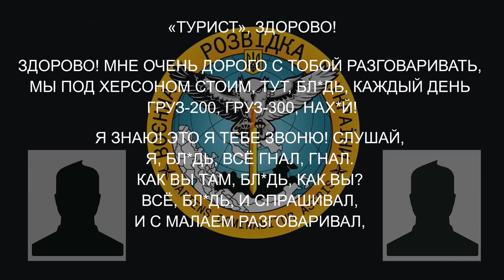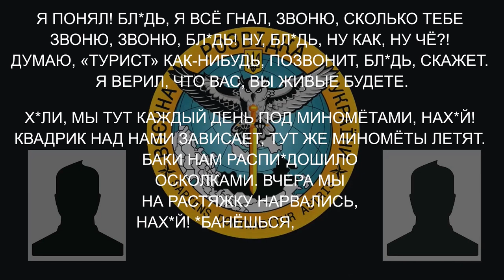«Каждый день груз-200, груз-300… остальные восьмидесятки 2 танчиков наши – расп*здошили»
На Херсонщині окупант-танкіст із позивним «турист» розповідає про великі втрати техніки і постійне вогневе ураження від ЗСУ.